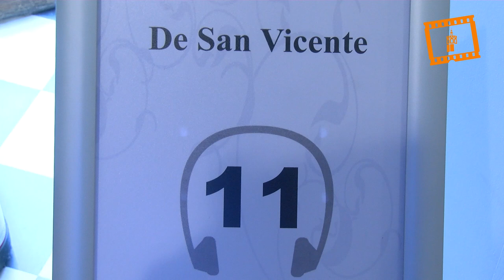La Basílica de la Virgen presenta nuevas audio guías para el MUMA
La Basílica de la Virgen presenta un nuevo sistema de audio guías para su Museo Mariano en seis idiomas, con dramatizaciones y música de la Escolanía